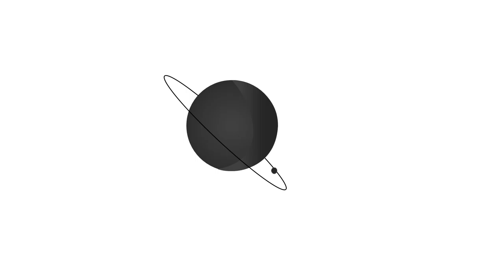Satellite Animation. Animated Satellite.